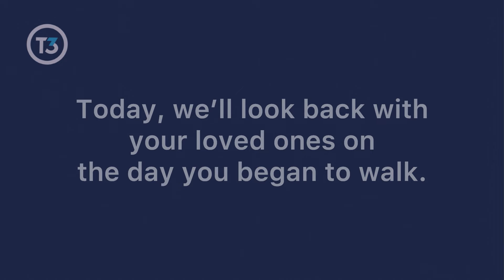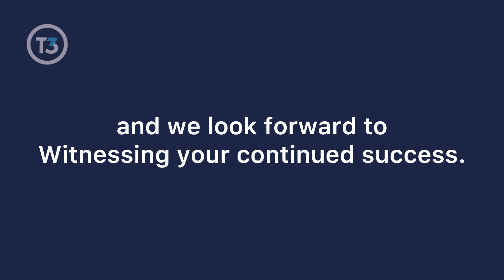Cadet to Pilot Journey - 2024 Graduation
Kudos to our dedicated Cadets who turned their dreams to reality! Your hard work is an inspiration to us all!